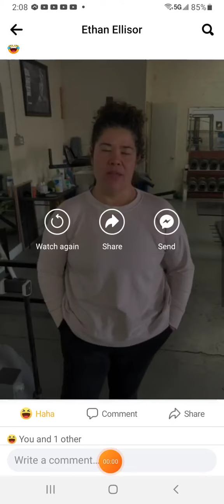Ethan's New Herbal Concoction, Lunar Nervana